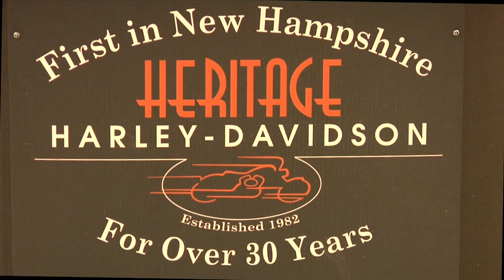Heritage Virtual Tour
Heritage Harley-Davidson Concord NH Everything you need HD under one roof!